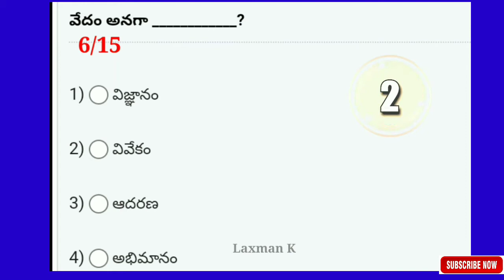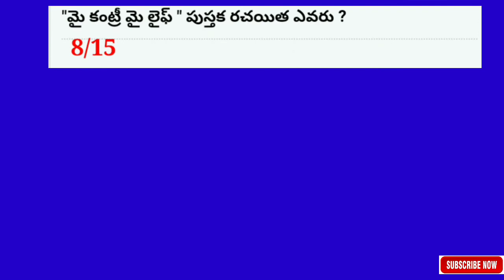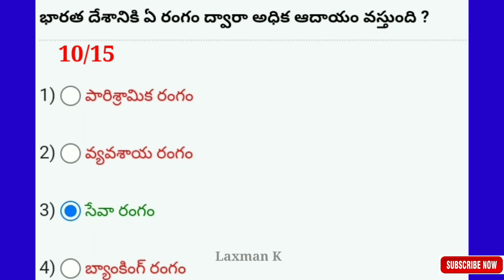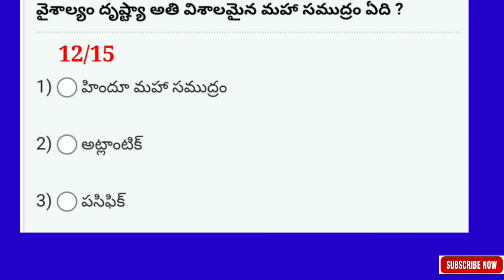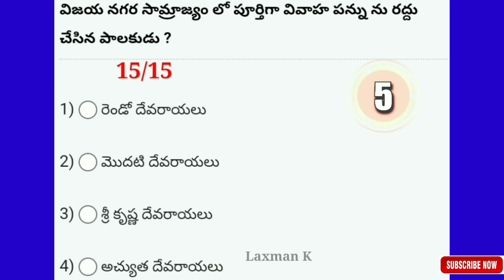General Knowledge Multiple Choice Questions - # 4 | జెనరల్ నాలెడ్జ్ MCQ - 4 | Important GK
మీకు తెలుసా ? ఒకేసారి చెక్ చేసుకోండి .
Useful to all competitive Exams
Important GK practice bits
Quiz answes in telugu